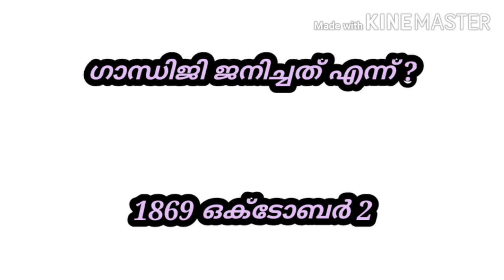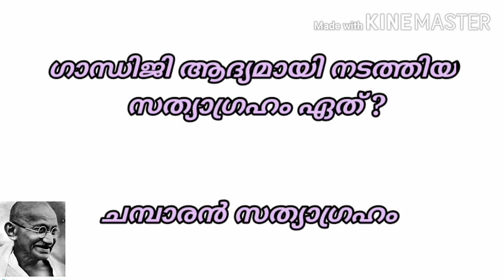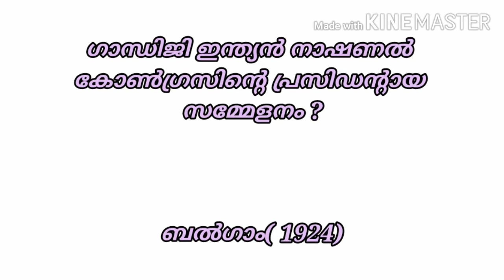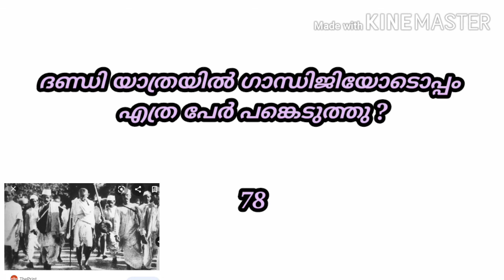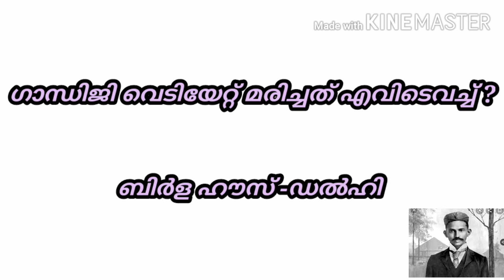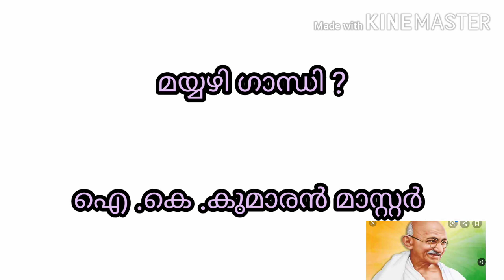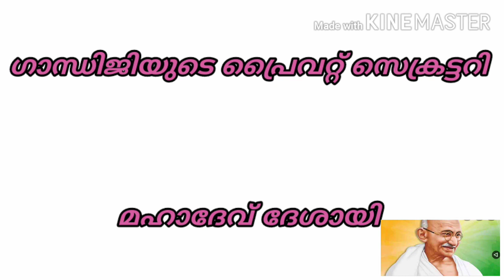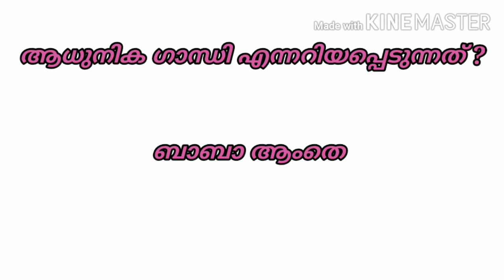ഗാന്ധി ക്വിസ് ./Gandhi Quiz/.ഗാന്ധിജിയെ കുറിച്ച് മത്സരപരീക്ഷകൾക്ക് ചോദിക്കാവുന്ന എല്ലാ ചോദ്യങ്ങളും.